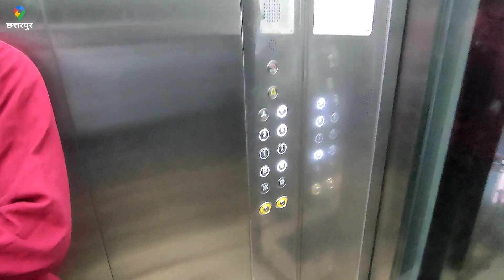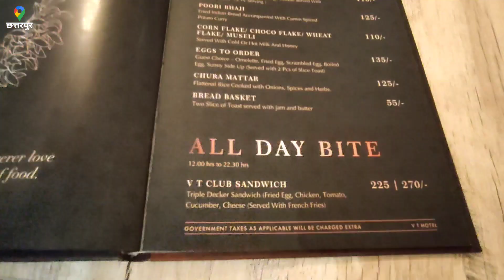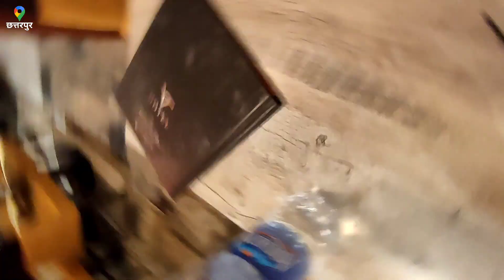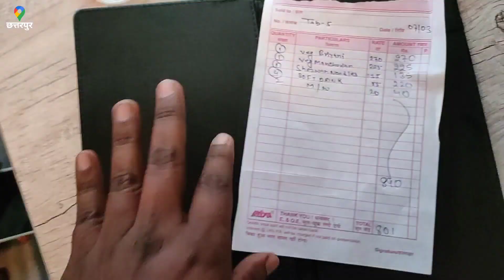Palaash Restaurant Chhattarpur Palamu ! Hotel Vijay Tara Restaurant Chhattarpur ! Vijay Tara Hotel 🥃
ABOUT : पलाश रेस्टोरेंट होटल विजय तारा में 4th फ्लोर में स्थित एक फुल्ली AC रेस्टुरेंट है | जिसके मालिक XYZ है | ये होटल छत्तरपुर औरंगाबाद रोड में स्थित है।छत्तरपुर ब्लॉक से इसकी दूरी मात्र 200 मीटर है
होटल विजय तारा के उद्घाटन समारोह में मशहूर भोजपुरी अभिनेत्री अक्षरा सिंह शामिल हुए।जिसका उद्घाटन 22 जनवरी 2022 को किया गया ।
इस होटल में रूम,रेस्टोरेंट,बार,शापिंग मॉल आदि उपलब्ध है।।।

Also Search Type :- mahendrag69

👉About My YouTube Chanel :
•Channel Owner :- MAHENDRA KUMAR SINGH (MahendraG)
•Shoot & Camera :- MahendraG
•Manage By (Edit,Thumbnail,Tag,Upload ) :-SUMAN KUMARI

👉NOTE :- अगर हमारी वीडियो से अगर आपको किसी प्रकार की परेशानी हो तो आप हमे ईमेल कर इसकी जानकारी दे सकते है , बाकी हमारे वीडियो पसंद आए तो लाइक कीजिए , दोस्तो को शेयर कीजिए और हमारे चैनल को सब्सक्राइब जरूर कर ले !

---This Is An All Original Work Of MahendraG--